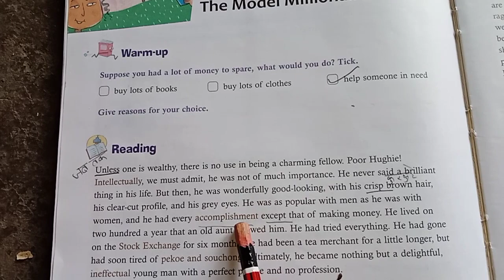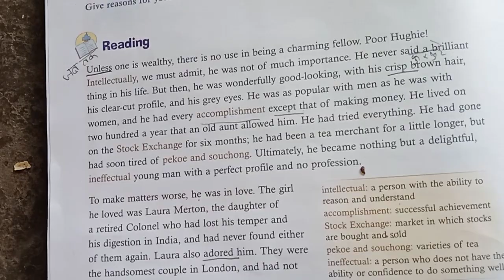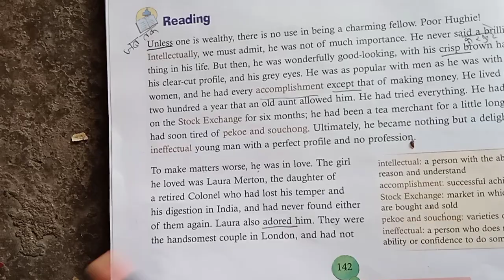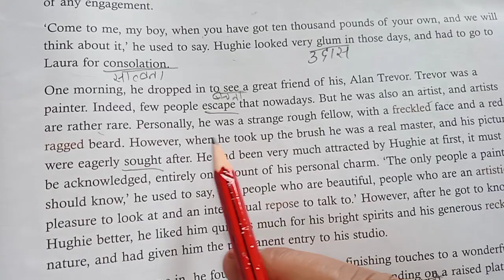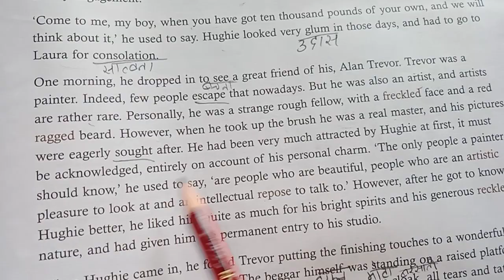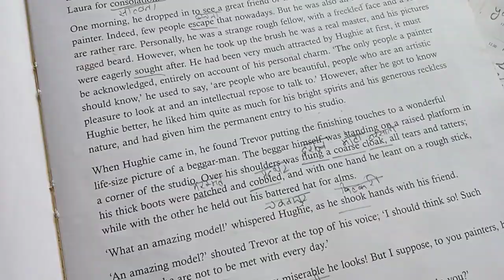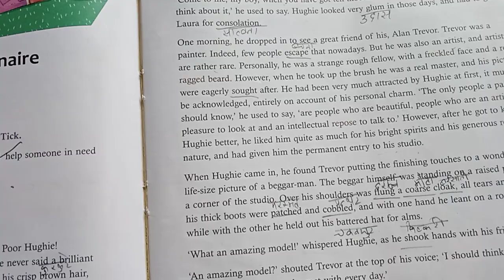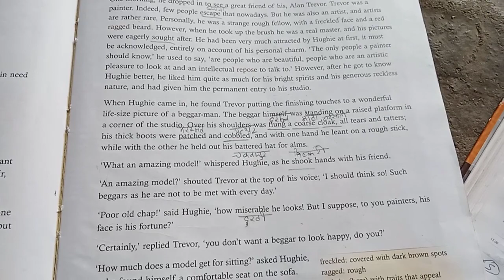Class 8 English Chapter 14 The Model Millionaire explain in hindi part 1